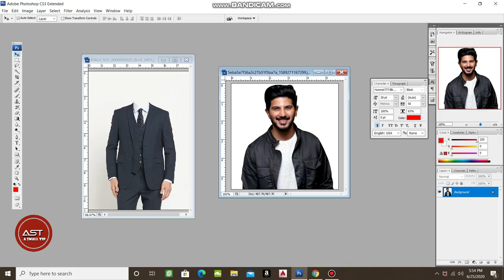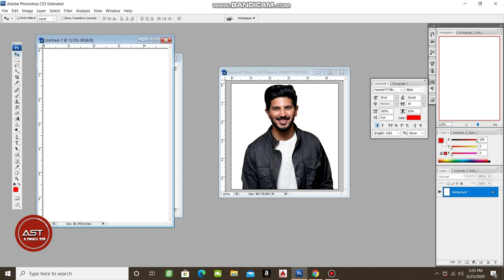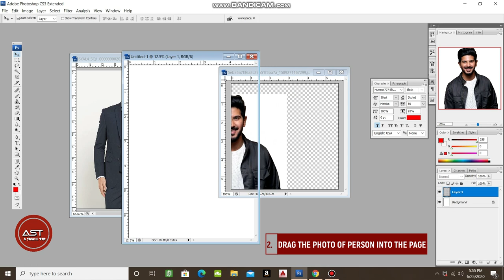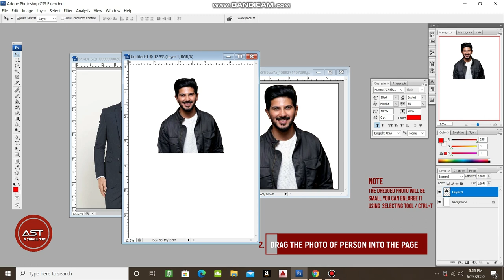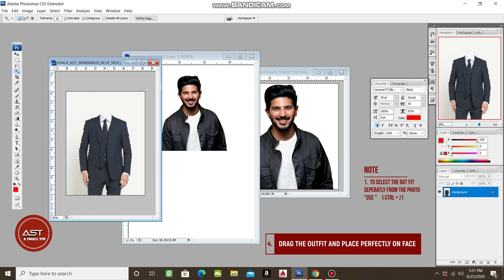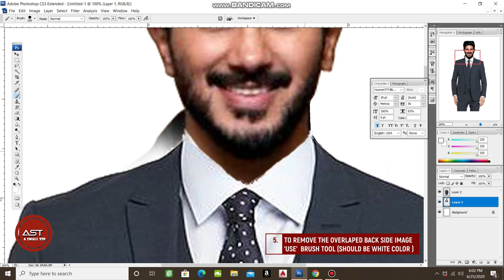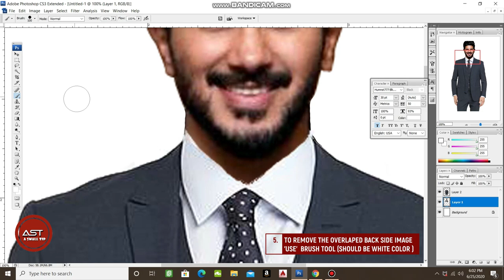How to Fit Suit or Coat into your photo | Adobe Photoshop